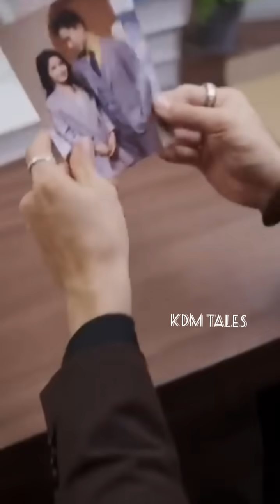Mafia👿 Hot Boss one night stand with her and he has 2 babies but he have no idea.Full Movie Explain